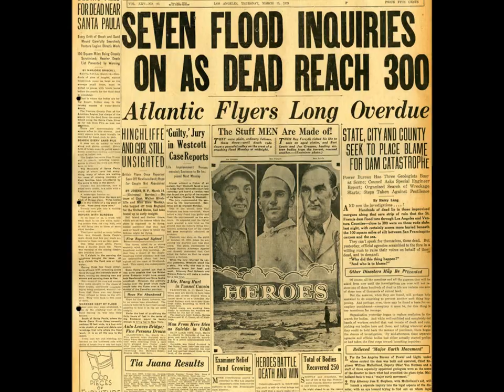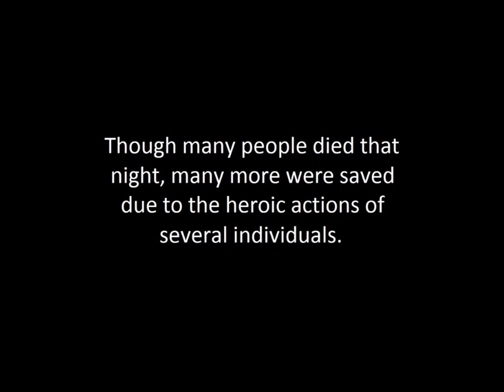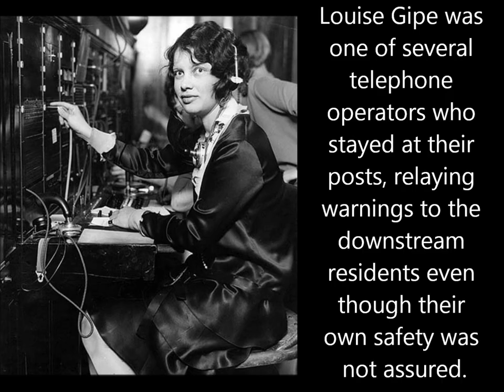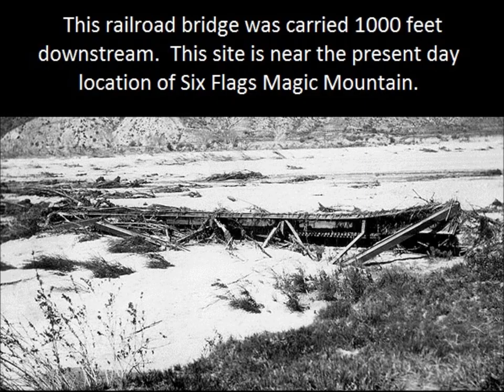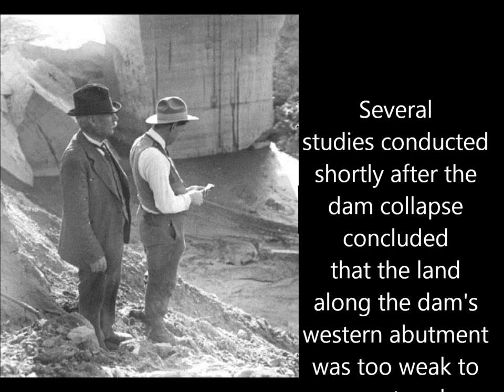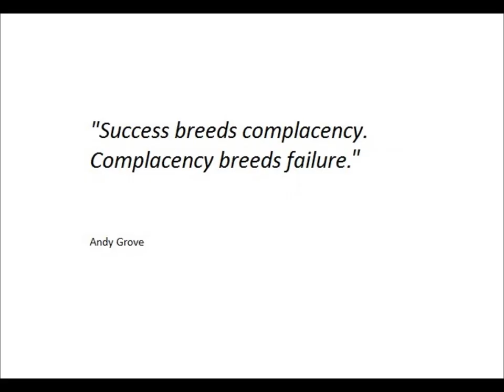Frank Black and the Catholics - St. Francis Dam Disaster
It's not just a song, it's a history lesson!

St. Francis Dam Disaster by Frank Black and the Catholics off of the album Dog in the Sand (2001 Cooking Vinyl)

They have a lot of info on the St. Francis Dam disaster and it's worth checking out if you want to see more.

A few of the other pictures are from the LA times.